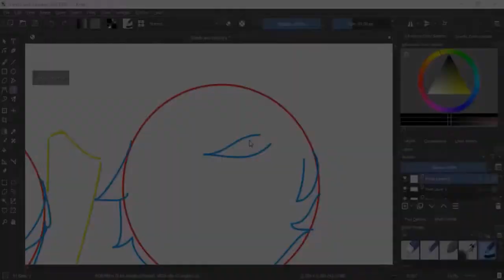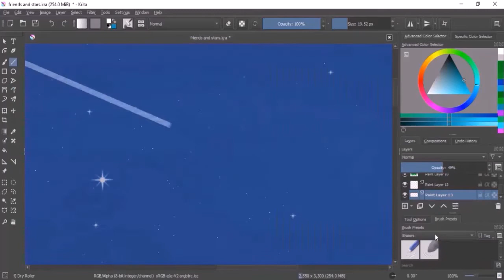Friends and Stars | Krita Speedpaint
"Good friends are like stars, you don't always see them but you know they're always there."

Please remember to ask permission and to credit me if you're going to use my content. Thank you!

Programs Used:
Krita (drawing)
MS Powerpoint (video editing)